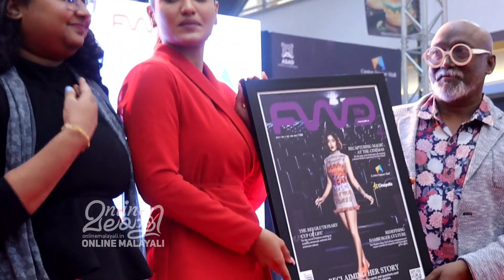ചുവപ്പിൽ കൂടുതൽ ഹോട്ട് ആയി സാനിയ ഇയ്യപ്പൻ | Saniya Iyyappan | Centre Square Mall | FWD Launch